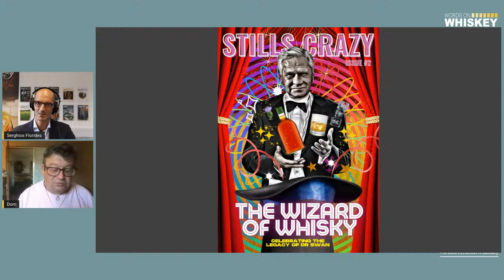Dominic Roskrow - We talk Whisky, Words and Life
Words on Whiskey are delighted to host a one-to-one candid chat with  Dominic Roskrow as he shares his thoughts and opinions on whiskey, Irish whiskey, writing and on life!

Dominic has been commenting about whisky for over 20 years. He is often outspoken, occasionally controversial, but never boring. As a writer, editor, journalist, publisher, consultant, critic and more, his straight-talking approach has won him admiration and a cult following amongst whisky enthusiasts around the world.